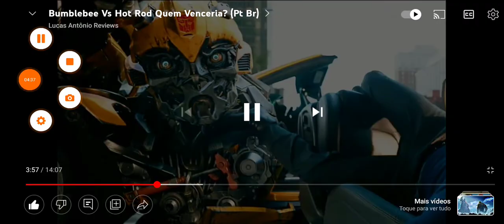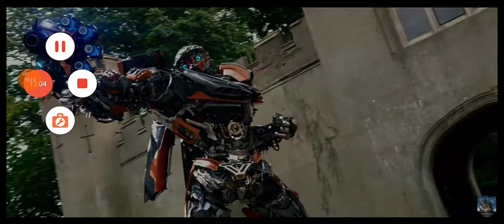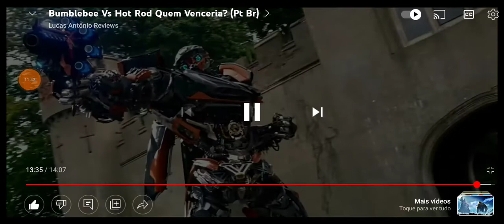React O Vídeo Bumblebee Vs Hot Rod Do Lucas (Pt Br)(2)